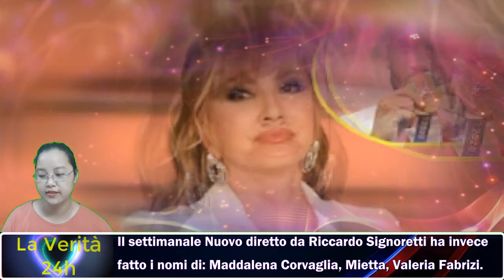Milly Carlucci ce l’ha fatta | Jacobs dice sì a Milly : A Ballando con le Stelle.